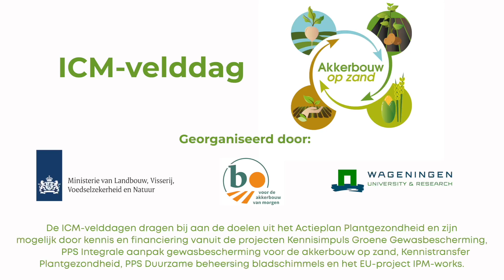Dit was de ICM-velddag in Lelystad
Welke maatregelen kun je nemen op gewasniveau voor teelten op klei om duurzamer te telen met minder chemie. Dit zagen ruim 110 belangstellenden op 5 september in Lelystad.